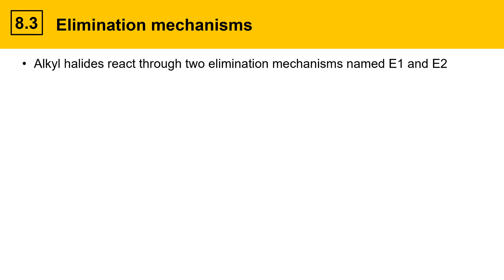8.3 Elimination Mechanisms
This organic chemistry video briefly describes two types of elimination reaction mechanisms named E1 and E2.  The terms are defined and the major features of each mechanism are presented.  Subsequent videos will describe each elimination mechanism in detail.